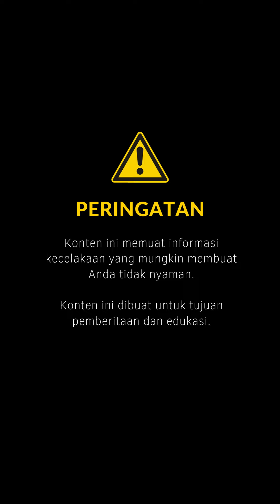Tabung CNG yang Diangkut Truk Tiba-tiba Meledak di Sukabumi, 2 Orang Tewas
Tabung gas alam terkompresi (compressed natural gas atau CNG) meledak saat diangkut truk, Senin (27/11/2023).
Insiden yang menewaskan dua orang ini terjadi di Jalan Raya Sukabumi-Bogor, tepatnya di Kampung Lodaya, Desa Karangtengah, Kecamatan Cibadak, Kabupaten kabuSukabumi, Jawa Barat.
Seorang warga sekitar, Tony Kamajaya, mengatakan, bunyi ledakan tabung gas tersebut mirip bom. "Kayak bom, sama sekali tidak ada kejadiannya sebelumya, tiba-tiba saja," ujarnya
Editor: Ricky Arista
Produser: Ivany Atina Arbi